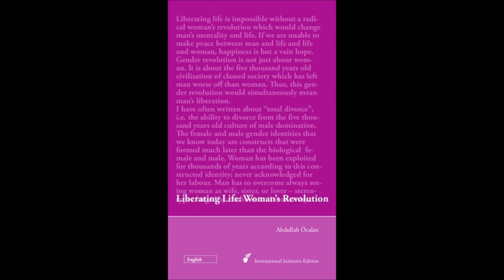03. Liberating Life: Woman's Revolution - The First Major Sexual Rupture